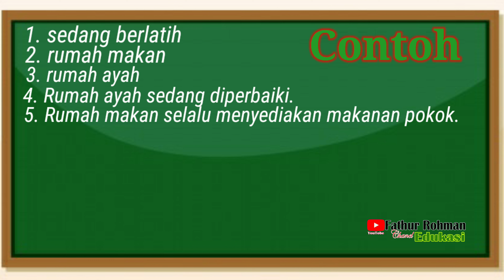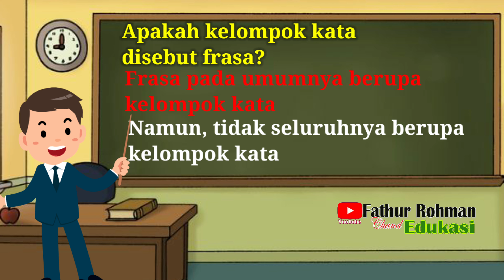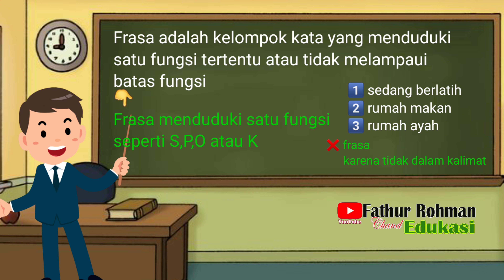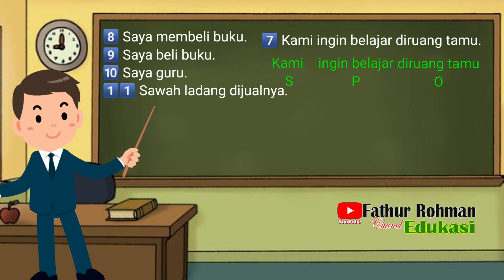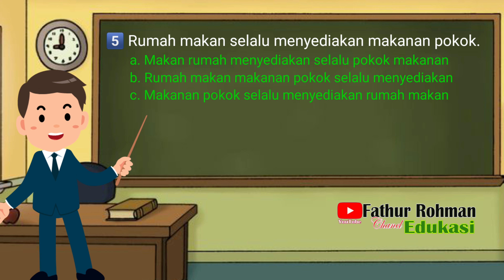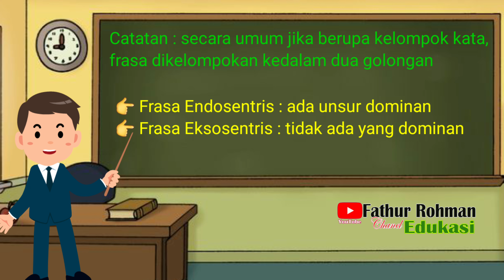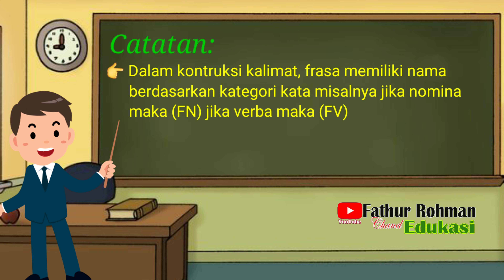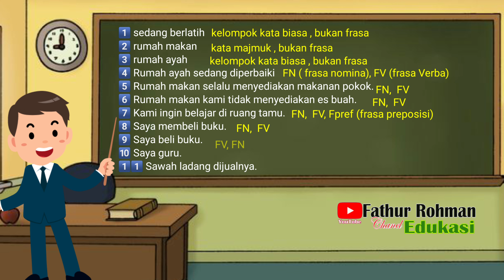Pembentukan Frasa#FathurRohmanEdukasi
vidio ini berisi tentang pembentukan frasa, kelompok kata dan kata maje-muk. Untuk memahami lebih jauh tentang konsep frasa, terlebih dulu tentukan mana yang frasa dan mana pula yang bukan frasa.
disini dijelaskan pula frasa endosentris dan frasa eksosentris.